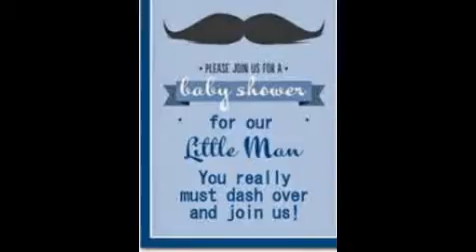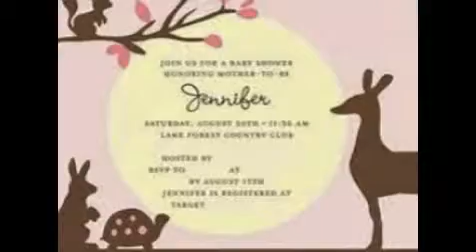free baby shower invitation templates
Free Printable Baby Shower Invitations | Greetings Island
Create your own printable baby shower invitations. Easy to customize and 100% free.
Free Printable Baby Shower Invitations Templates - Tiny Prints
Free Printable Baby Shower Invitations Templates at Tiny Prints. Choose from custom and personalized designs of any Free Printable Baby Shower Invitations ...
Free Printable Baby Shower Invitation Templates
Free printable baby shower invitation templates. Print and make your own handmade baby shower invitations. Printable arts and crafts template and a interactive ...
Free Printable Baby Shower Invitations on Pinterest
Templates and free printable baby shower invitations for mothers to be! Cute designs for baby boys, baby girls and ones that give praise to mothers. | See more ...
Baby Shower Templates on Pinterest
Discover Pins about baby shower templates on Pinterest.
Baby Shower Invitation Templates on Pinterest | 44 Pins
A sweet collection of DIY printable baby shower invitations in the form of templates that you can easily create yourself. | See more about baby shower templates, ...
Invitations for Baby - Smilebox
Celebrate baby with one of our delightful customizable invitations, whether it's for a traditional baby shower, meet the baby gathering, or baptism. Choose from a wide selection of invitations for baby; Add ... Free Invitations · Baptism Invitations.
Baby Shower Invitation Free Vector ... Baby shower floral invitation card 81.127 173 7 months ago ... Baby shower it's a girl template 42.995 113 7 months ago.